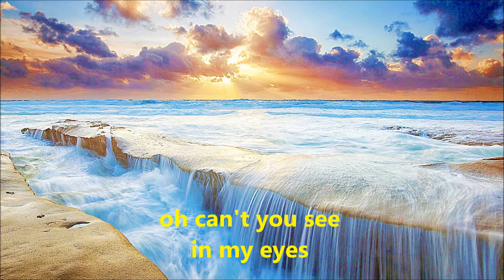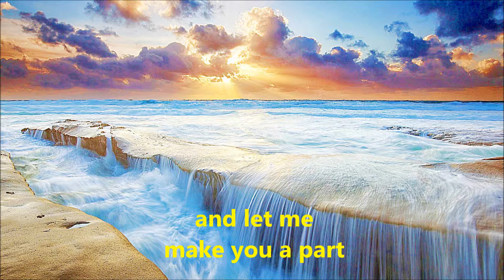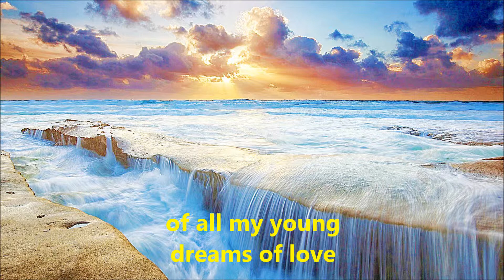Young dreams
“Young dreams” is a song written by Aaron Schroeder and Martin Kalmanoff, especially for Elvis Presley’s film King Creole (1958), his sixth album, issued by RCA Victor.